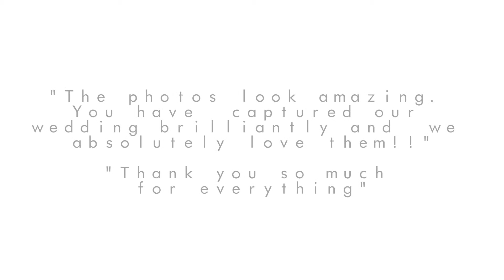Wedding of Sarah & Matt, Warbrook House, Hook, August 2015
Wedding Photography by Mon and Clark photography. Wedding of Sarah & Matt, Warbrook House, Hook, August 2015.